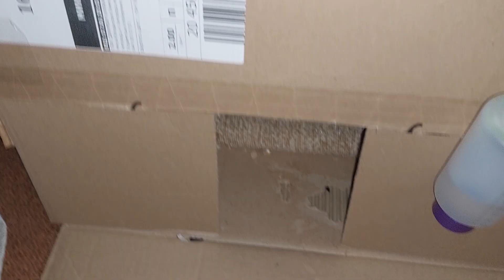Старенькие крыски жизнь на выгуле, на диване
Для Украины - 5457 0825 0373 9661 -Харченко Наталья

🌼Natasha Kharchenko🌼 Телеграм канал!